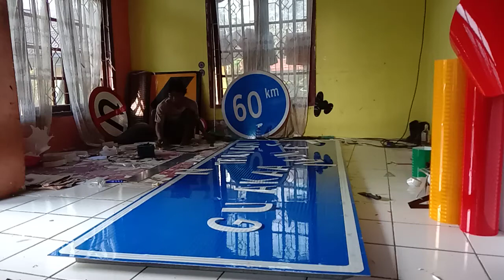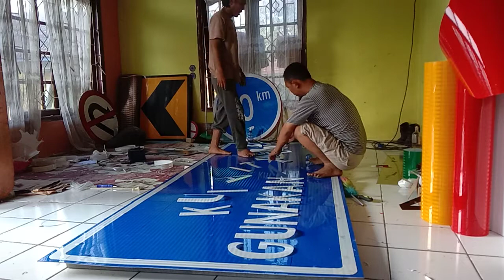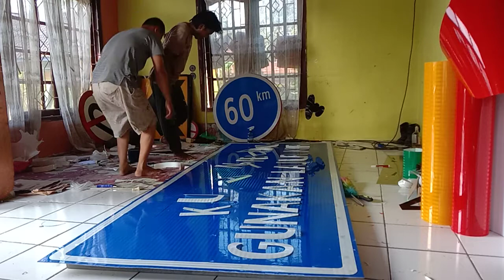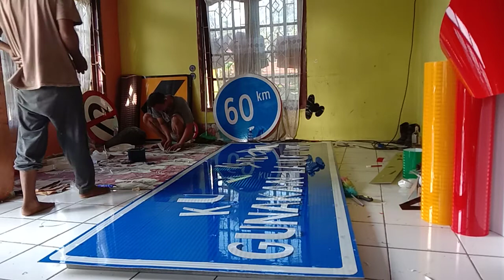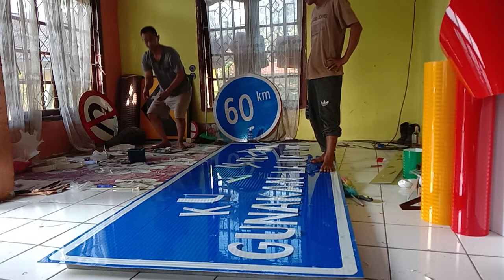Cara Pemasangan Stiker Hurup/Tulisan Rambu Rokset Jalan Tol, Part. 1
Memakai Stiker 3M Seri HiP